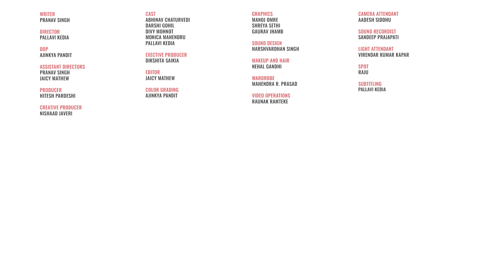FilterCopy | Things We've All Learnt In Our Childhood | बचपन की सीख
I want to be a child again!

Hey guys! Check out this video and let us know what you think about it in the comments below.
Want to talk to us?

WRITER
PRANAV SINGH

DIRECTOR
PALLAVI KEDIA

ASSISTANT DIRECTOR
PRANAV SINGH
JAICY MATHEW

DOP
AJINKYA PANDIT

CREATIVE PRODUCER
NISHAAD JAVERI

PRODUCER
HITESH PARDESHI

ABHINAV CHATURVEDI
DARSHI GOHIL
DIVY MOHNOT
MONICA MAHENDRU
PALLAVI KEDIA

EXECUTIVE PRODUCER
DIKSHITA SAIKIA

VIDEO OPERATIONS
RAUNAK RAMTEKE

EDITOR
JAICY MATHEW

COLOR GRADING
AJINKYA PANDIT

SOUND DESIGN
HARSHVARDHAN SINGH

GRAPHICS
MANOJ OMRE
SHREYA SETHI
GAURAV JHAMB

NEHAL GANDHI

CAMERA ATTENDANT
AADESH SIDDHU

SOUND RECORDIST
SANDEEP PRAJAPATI

LIGHT ATTENDANT
VIRENDAR KUMAR KAPAR

SPOT
RAJU

SUBTITLES
PALLAVI KEDIA